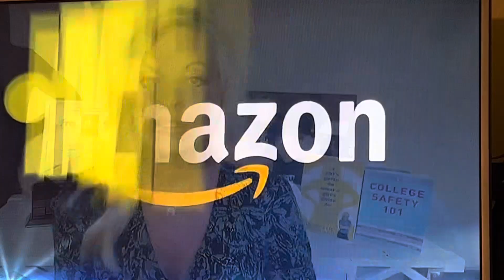Not a real Amazon driver